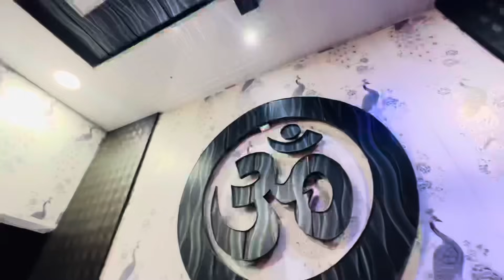Ghr Ki SaRi Lightings ThEek KrAdi or Paise lge Anku k😜Esi baAt Se KaLAp GyA 🤣